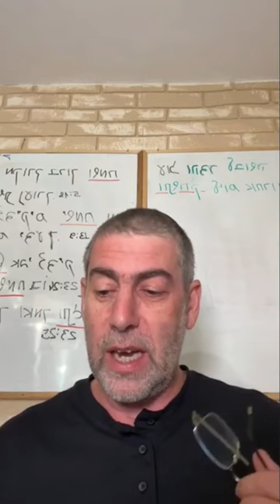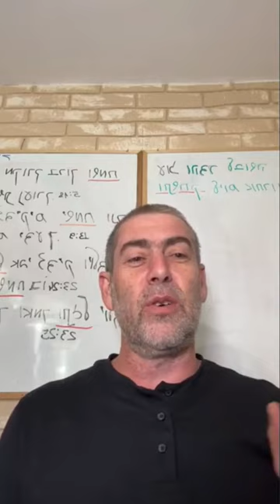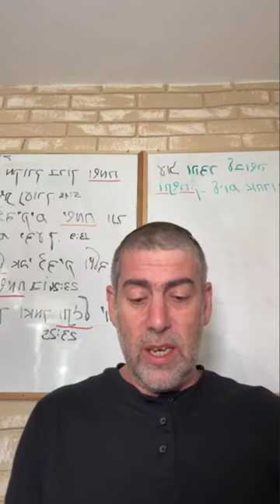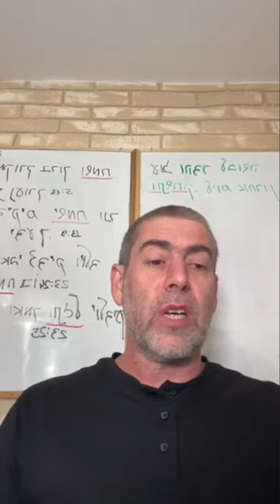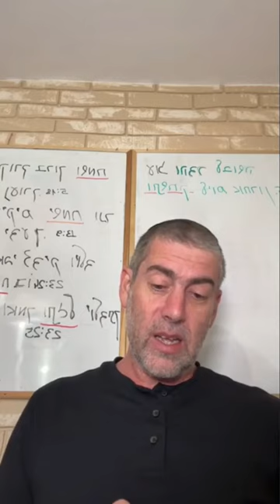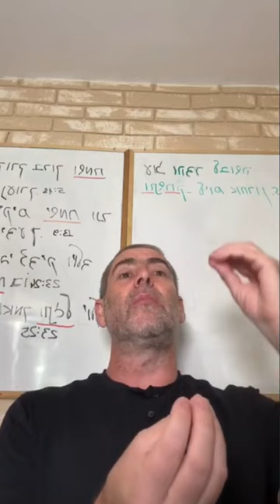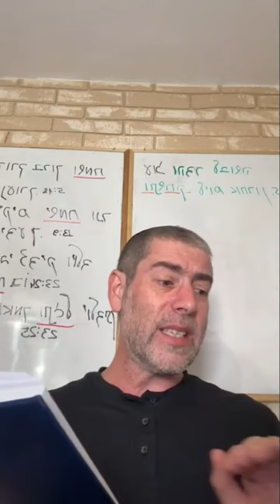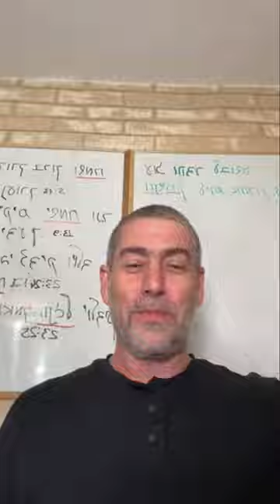✡️ Ицхак Пинтосевич: Убрать рабское мышление. Мудрость - в труде. Недельная глава ШЛАХ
Если у человека есть намерение приблизиться к Вс-вышнему - Он будет помогать человеку в этом.
Поколение Исхода - поднявшееся до невероятных высот и упавшее из-за греха разведчиков. Почему все это произошло?
Краткое повторение всех предшествующих событий. Какую точку зрения высказал Калев и что ответили десять разведчиков, оклеветавших Землю Израиля? Гнев Вс-вышнего.
Почему Моше просил о спасении народа? Еврейский народ - главные свидетели существования Б-га в этом мире.
Душа и духовность, установленная Б-гом - истина, а религия и все установки, придуманные человеком - иллюзия.
В чем заключается милосердие Вс-вышнего? Как работает это качество?
Дети могут сойти с неверного пути отцов до третьего-четвертого поколения.
Почему идеология буддистов - преступление против Б-га? Человек не может определять, где добро, а где зло.
Что спросил Моше у Вс-вышнего, когда поднялся на гору Синай, и как этот момент проявился в истории с разведчиками? Какие слова смогли убедить Б-га изменить Его решение?
Как евреи могли испугаться других народов после всех чудес Вс-вышнего, которые они видели? Природа человека, его черты характера и свойства интеллекта.
Изучение Мишлей. Мудрость - в труде. Учиться у муравья.
Как человека настигает бедность и нужда?
Высокомерие, гордость и другие качества, которые ведут человека против Б-га.
"Ибо заповедь - свеча, и Тора - свет". Как человек может подключиться к духовному свету и в чем скрыты двери в вечную жизнь?